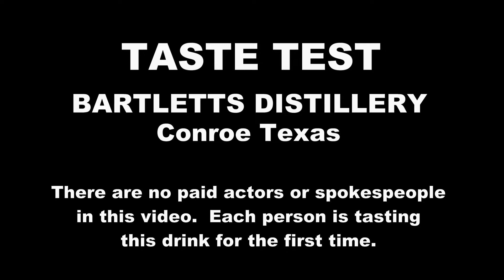1st Taste Test - Bartletts Distillery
This was our first taste test done at Bartletts Distillery in Conroe Texas.  In this taste test the beverage has had Bartletts Dark Rum added to it.

Any comments posted with the name of the product or the type of product unfortunately will not be allowed.  Even if you don't like the product your comment will be allowed as long as you don't mention the name of the product or the type of drink it is.

There are no paid actors or spokespeople in this video.